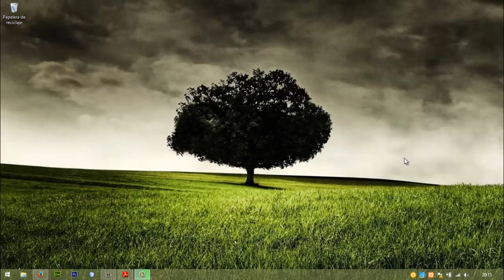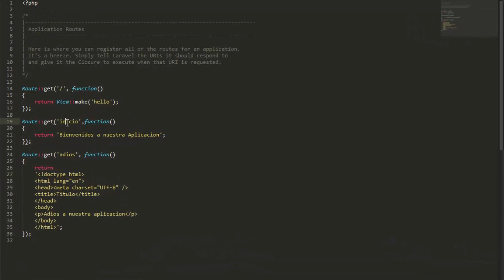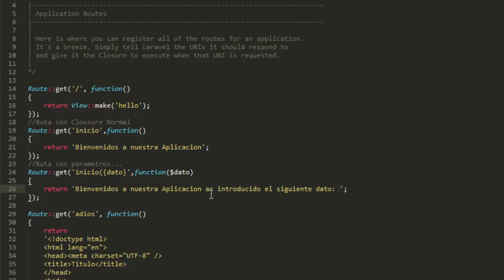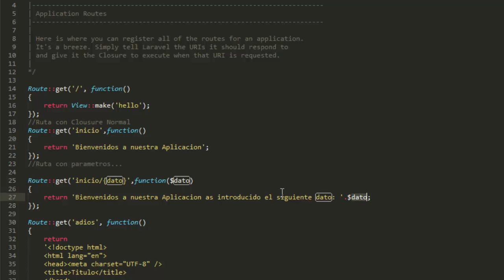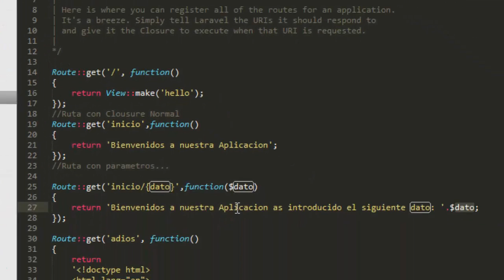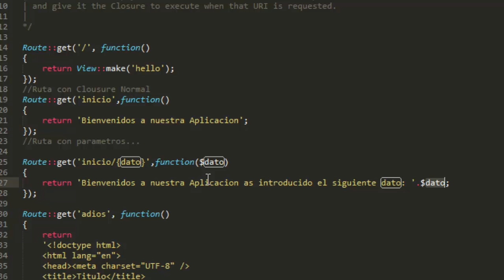05-Programación Laravel - Introducir parametros en las Rutas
Hola que tal chicos como va? espero que bien nuevo video donde vamos a ver como introducir paramentros en la ruta y poder recuperarlos atraves de los Clouseres en Laravel 4.